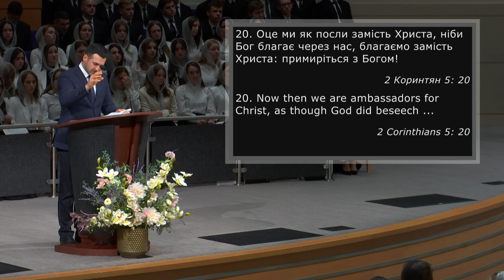Моліть Господаря жатви, щоб вислав працівників | Проповідь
Visit our church services:
Tuesdays: 7pm Youth Services
Wednesdays: 7pm
Fridays: Prayer 7pm